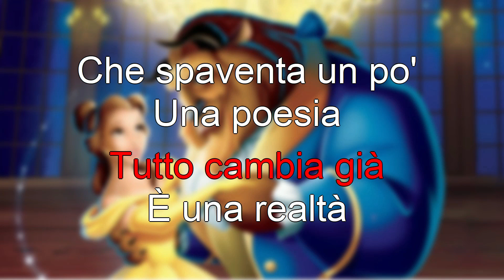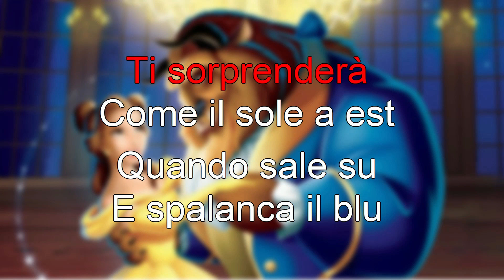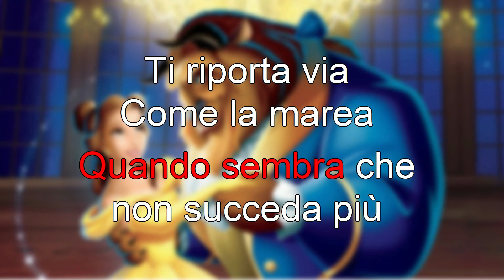La bella e la bestia - karaoke